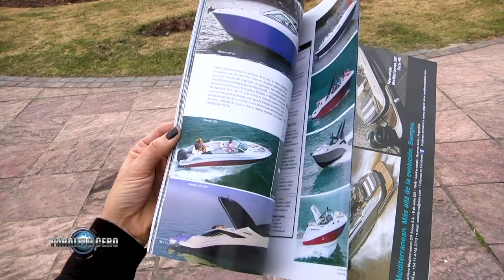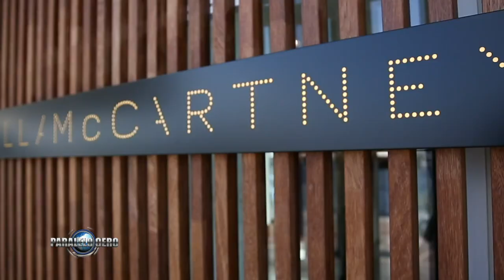Programa Paralelo Cero Estreno 26 septiembre 2019